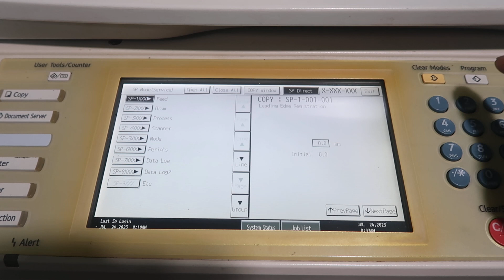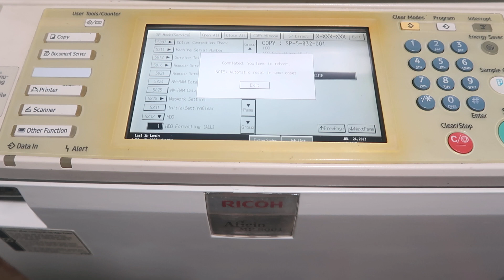How to fix Ricoh MP sc 876, sc 863, sc 864, sc 865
➤ ➤➤➤ FIRMWARE TOSHIBA E- STUDIO ALL
• Firmware photocopy Toshiba E205/255/355/455
• Firmware photocopy Toshiba E206/306/456
• Firmware photocopy Toshiba E457/357/307/257/207
• Firmware photocopy Toshiba E350/450
• Firmware photocopy Toshiba E352/452
• Firmware photocopy Toshiba E520
• Firmware photocopy Toshiba E720
• Firmware photocopy Toshiba E555/655/755/855
• Firmware photocopy Toshiba E556/656/856
• Firmware photocopy Toshiba E2500c/3510c
• Firmware photocopy Toshiba E857/757/657/557:
• Firmware photocopy Toshiba E5055c/4555c/3555c/3055c:
• Firmware photocopy Toshiba
E6570c/6560c/5560c/6540c/5540c :
• Firmware photocopy Toshiba E5008A/4508A/3508A/3008A/2508A/2008A :
• Firmware photocopy Toshiba E5005AC/4505AC/3505AC/3005AC/2505AC :
• Firmware photocopy Toshiba E8508A/7508A/6508A/5508A :
• Firmware photocopy Toshiba E7506AC/6506AC/5506AC :
• Frimware photocopy Toshiba E4518A/3518A/3018A/2518A/2018A
• Frimware photocopy Toshiba 5516AC/ 6518AC/ 7516AC/ 8516AC
• Frimware photocopy Toshiba 5518A, 6518A, 7518A, 8518A

© Bản quyền thuộc về "quangtinhcopy"
© Copyright by quangtinhcopy ☞ Do not Reup
Thanh you